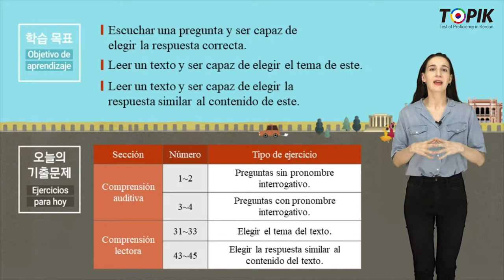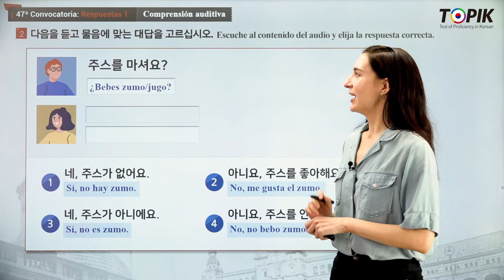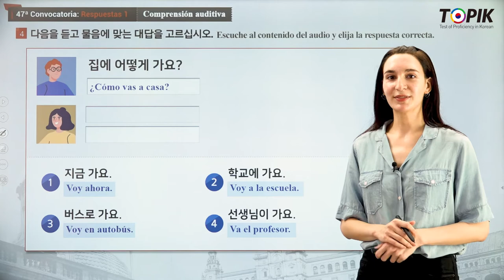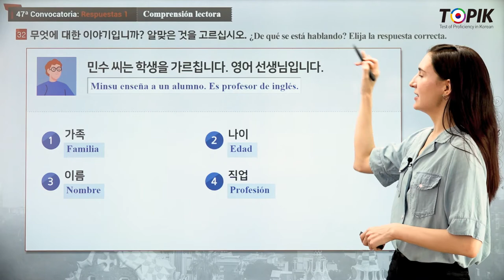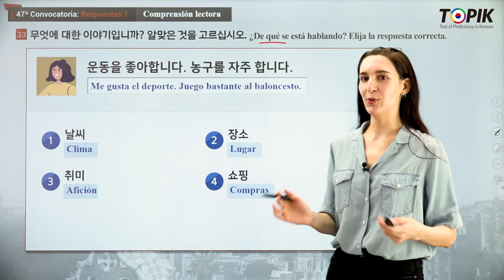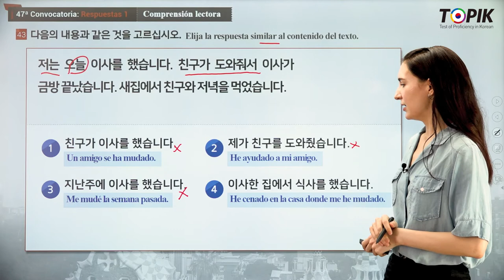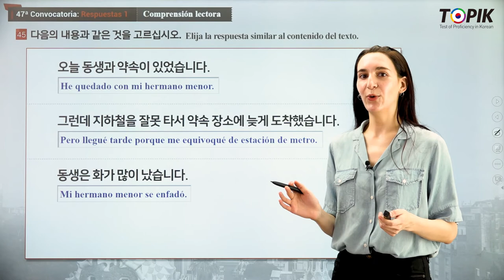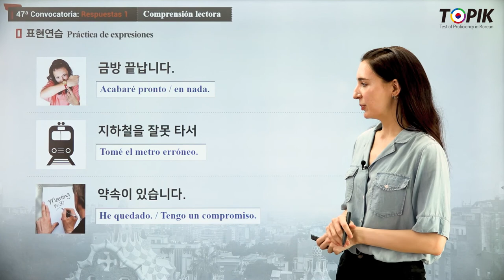TOPIK 1 Spanish 01